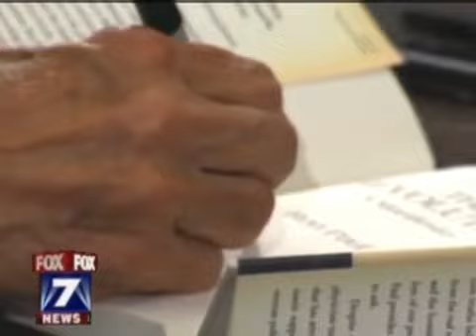Ron Paul Book Signing Austin TX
Ron Paul was in Austin Texas 5.19.08 for a book signing.  Hundreds stood in line.